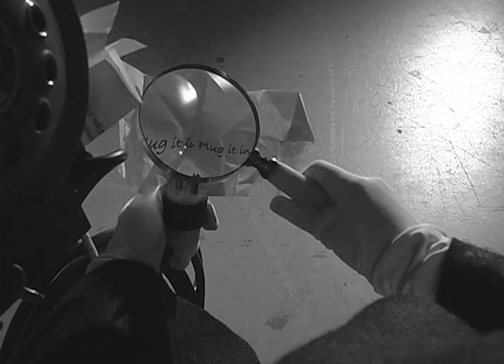Shirley Holmes and the Mystery of the Stage Light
This is a project I did for school.  We had to demonstrate how to set up a stage light, with no dialoge and we had to make it interesting.  We also had to make it look like it was filmed with multiple cameras when we really only did it with one.